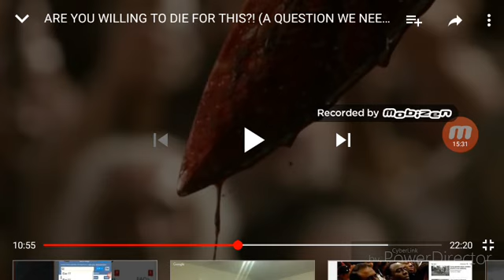Re: ARE YOU WILLING TO DIE FOR THIS?! (GMSDallasInClass3)